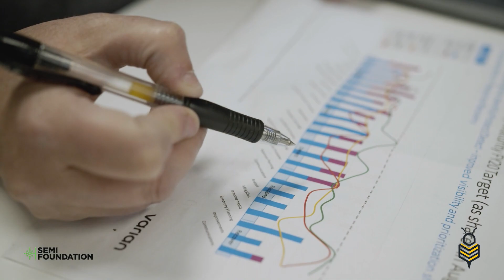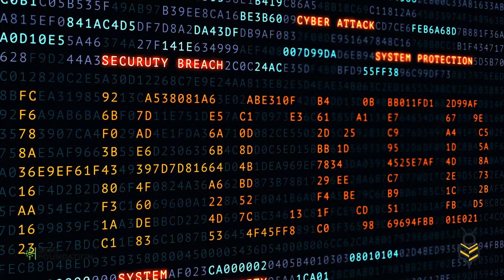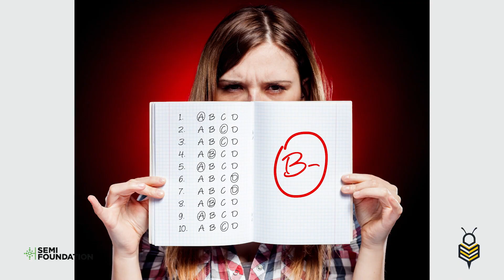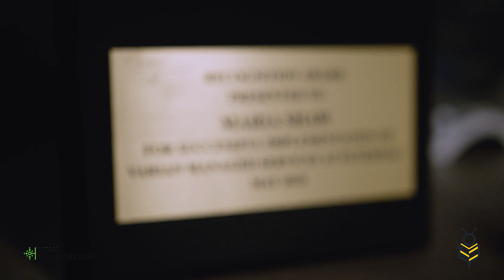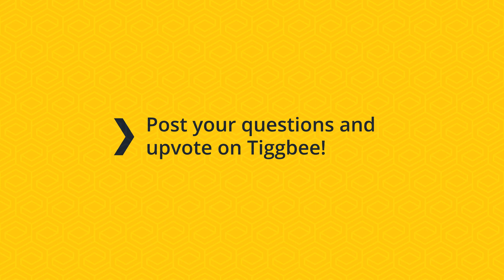Maria Shaw: Varian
Maria Shaw of Varian takes us on her journey to the advanced electronics industry and protecting data and people. Tiggbee is an interactive career exploration platform partner with the SEMI Foundation in developing semiconductor career awareness.